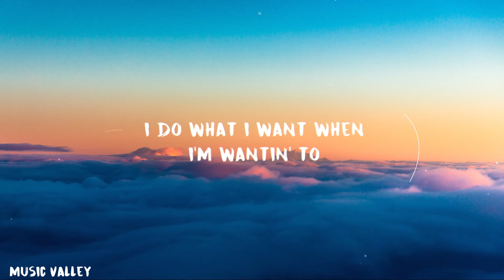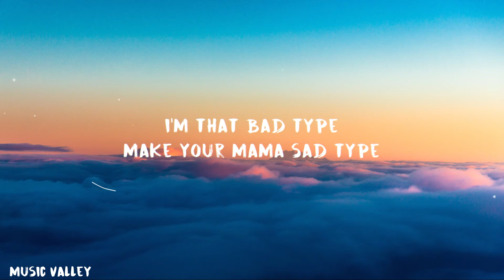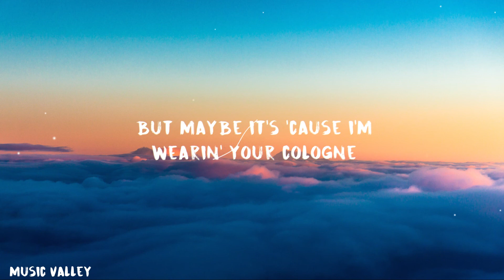Billie Eilish - Bad Guy (Lyrics)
Listen to "bad guy" from the debut album "WHEN WE ALL FALL ASLEEP, WHERE DO WE GO?"